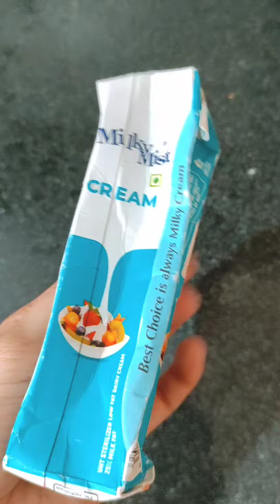BROWNIE ICE RECIPE|WITHOUT CONDENSED MILK ICE CREAM RECIPE 😋|घर पर बनाए ब्राउनी आइसक्रीम आसानी से 😋🍨